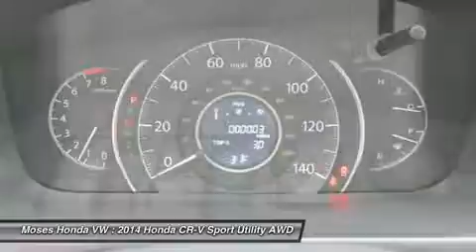2014 HONDA CR-V Huntington, WV H14184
2014 HONDA CR-V Huntington, WV
Stock# H14184

5210 US Rt. 60 E.

Looking for the right car? Today could be your lucky day. With 2 miles, this White, 2014 Honda CR-V equipped with Automatic transmission could be yours. Request more information and set up a test drive right away.